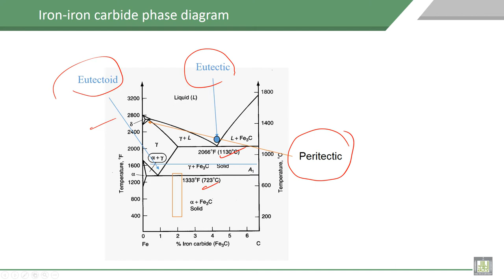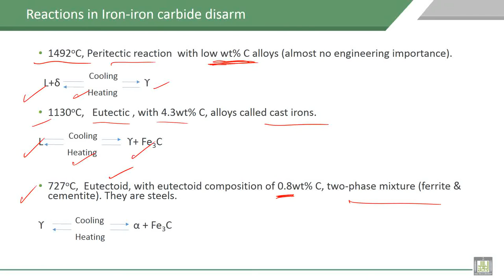Material Science - 1 | C8-L8 | Iron-iron carbide phase diagram, reactions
Lecture 8 : Iron-iron carbide phase diagram, reactions
Explain the phases and reactions in the Iron-iron carbide phase diagram, eutectic , eutectoid and peritectic